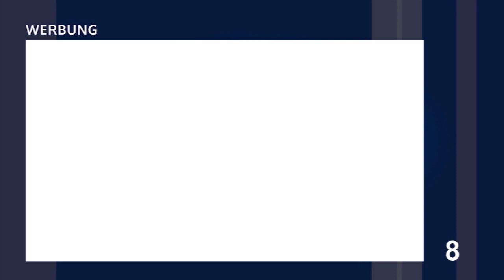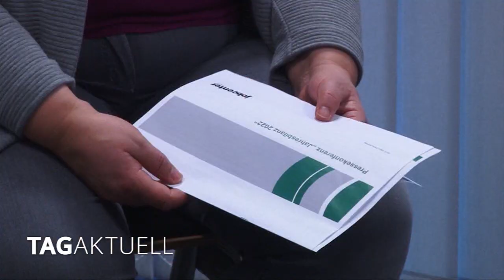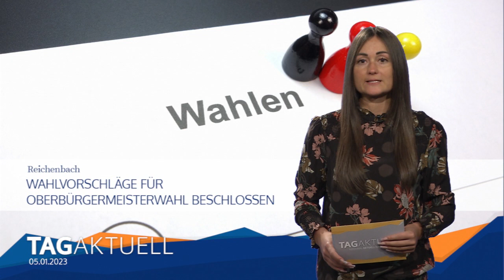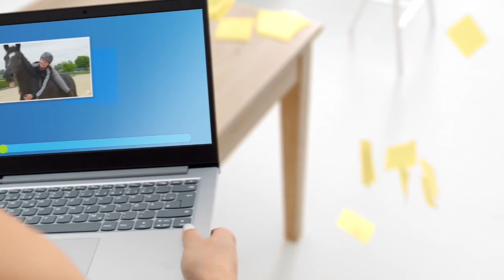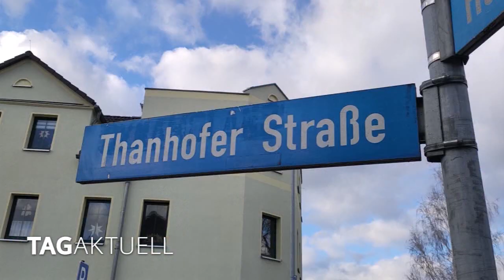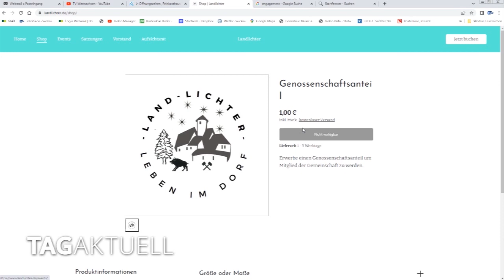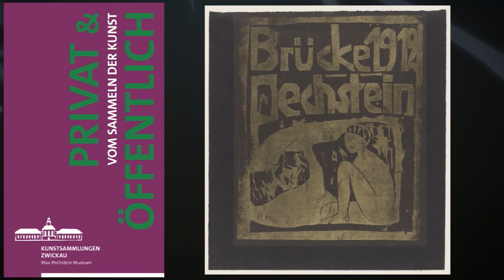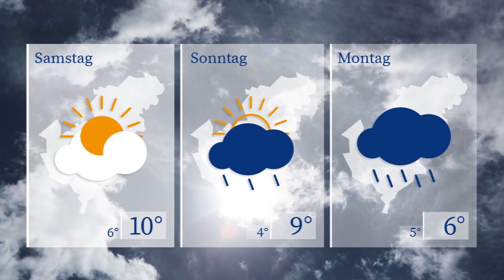TAGaktuell vom 05.01.2023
- Arbeitsagentur und Jobcenter mit positivem Jahresabschluss,
- Gemeinsam für unser Dorf